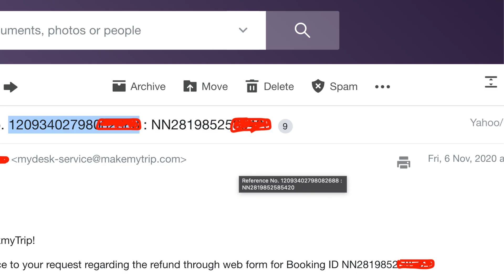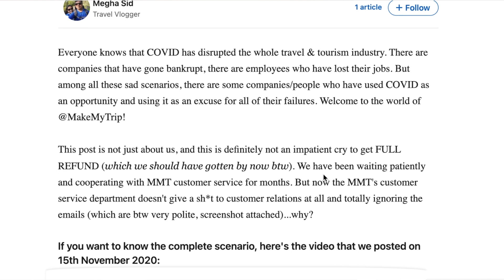How to get Refund from MakeMyTrip | MakyMyTrip FULL Refund Received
In this video, I have shared my whole experience about how to get a refund from MakeMyTrip.